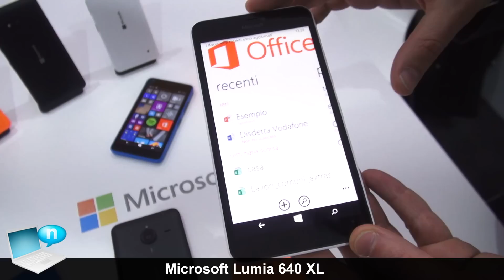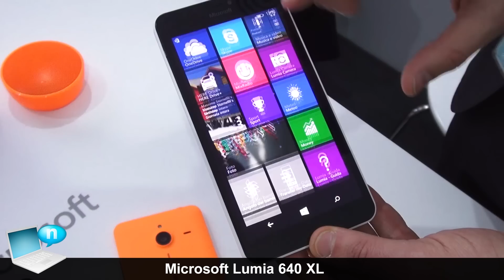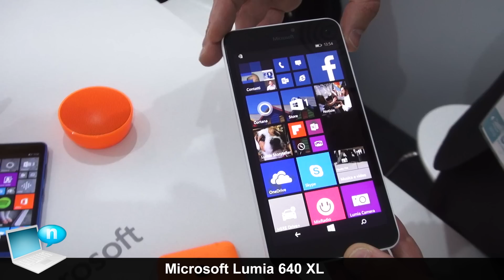Microsoft Lumia 640 XL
Presentazione del nuovo smartphone Microsoft Lumia 640 XL